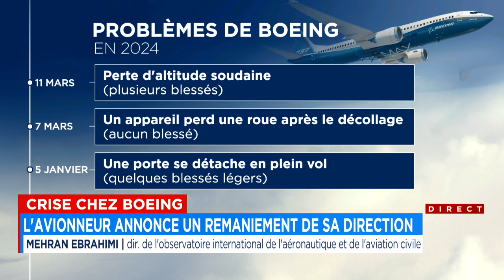Départ prochain du patron de Boeing, gangréné par des problèmes de qualité - entrevue